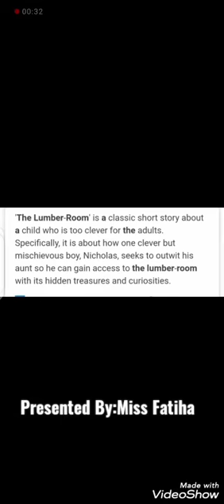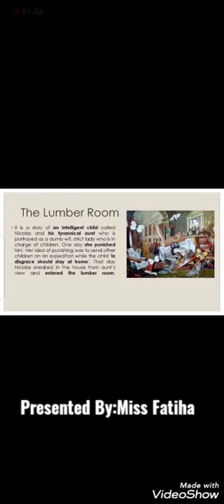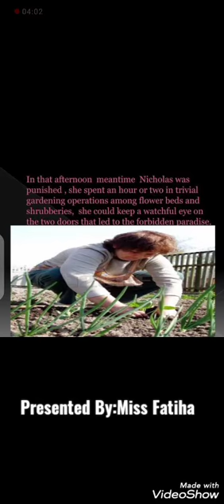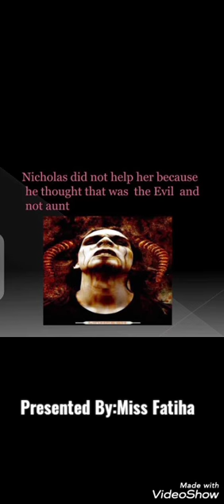class 7 English The lumber Room full story